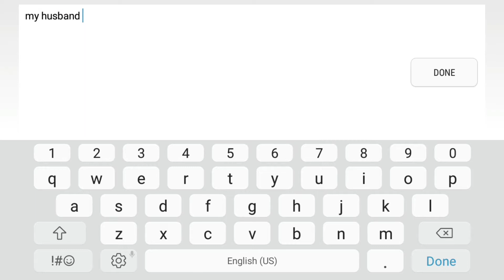Wonder Woman - Arena Of Valor (Test Server)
A Warrior-Tank Hero that is capable of doing damage and durability at the same time. Isn't that cool? So let's start with her passive. Her passive allows her to throw her shield when she made three or four normal attacks and it leaves a "W" mark on enemies head (i honest don't understand her skill because there is no description yet). Her first skill can be trigger twice, first she will attack forward using her shield then the second attack is using her sword. She uses lasso on her Second Skill to drag herself towards enemy but sometimes it's the enemy who comes to her (I also don't know how to do it) may be it's random or something. And of course her Ultimate Skill that is so amazing allowing her to stun enemies along the path and she gains additional movement speed and huge amount of Barrier Shield for 2seconds i guess. So that's it, what can you say about this DC hero? Is she OP or not? Like the video and comment down

►My Applications◄

1. Guide Build For AOV

2. Guide Build For Mobile Legends

3. MLquiz: True Or False

4. NSUG: What Color Is It?

5. NSUG: Dot Pattern

CREDIT:
Tech Freakz (Intro Video)